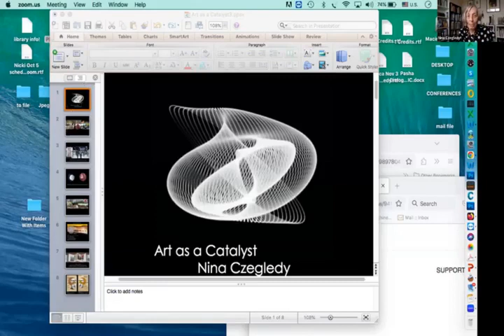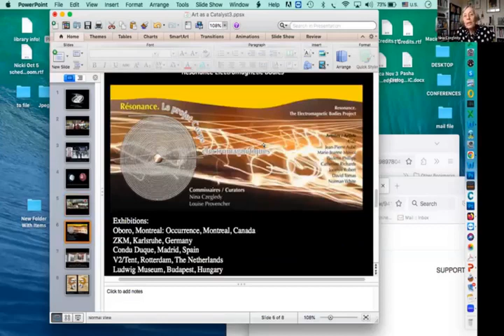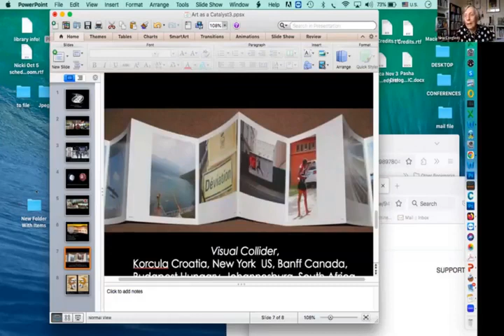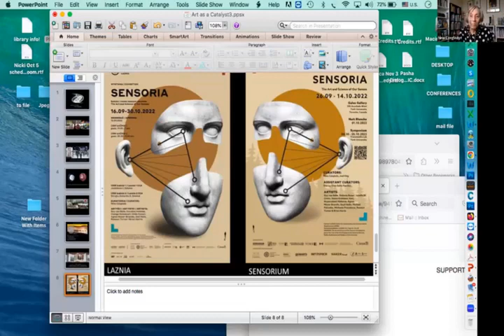A special L.A.S.E.R. on Russia's alternative media art - Part 1 Introduction and Nina Czegledy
A special L.A.S.E.R. on Russia's alternative media art
Part 1 Introduction and Nina Czegledy
Nina Czegledy is an independent curator, media artist, researcher, educator , originally from Eastern Europe and from a science background, currently based in Toronto, Canada. She collaborates internationally on art and science.